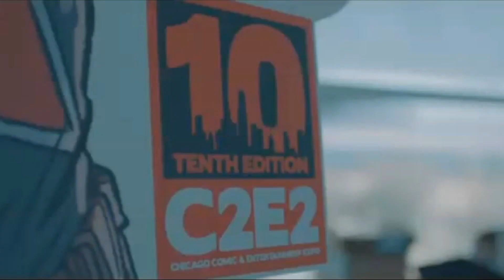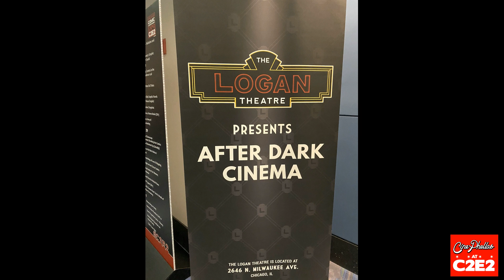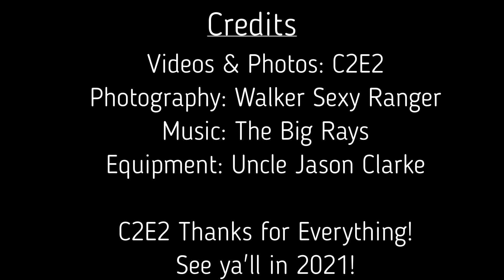C2E2 2020!!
The Cinephellas survived another year at C2E2 in Chicago that took place from February 28th -March 1st at McCormick Place. Take a glimpse into the world of Chicago's Comic & Entertainment Expo that includes panels, Cosplay, Collectibles, Video Games, and more!